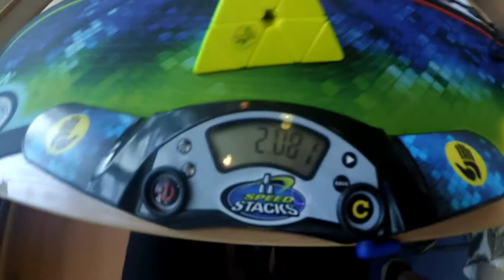2.33 pyraminx average (2.02 fail)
last one was comically easy